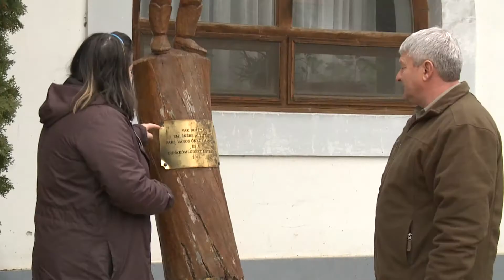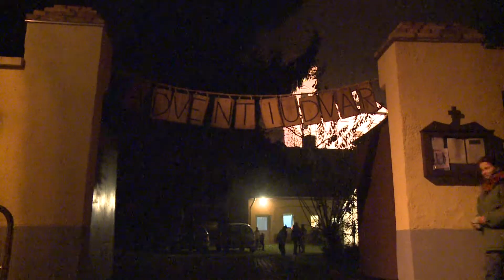Tervek és fejlesztések a külső városrészekben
Már körvonalazódik, hogy mire fordítják a külső településrészek a város költségvetésében számukra biztosított 12 millió forintot, Dunakömlődön pedig már megvan a döntés.  A rendelkezésre álló forrás meghatározott részét költhetik fejlesztésre illetve rendezvényekre.